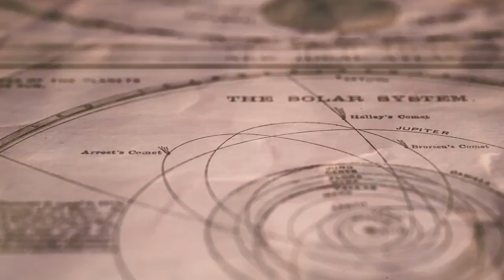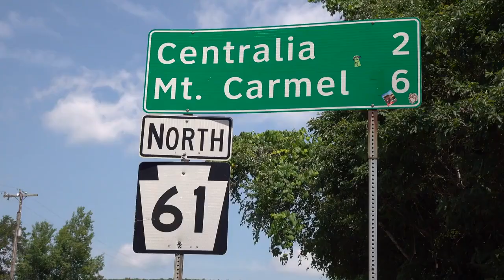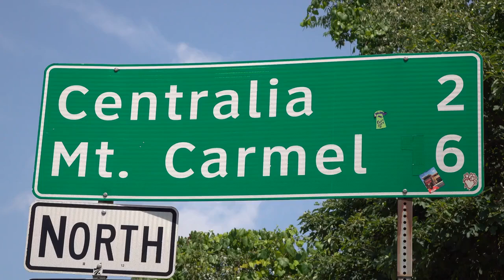Natural Wonders Of This World: Hessdalen Valley, Point Nemo and Naica Mine#pointnemo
In this video we will be sharing the natural wonders of this world like Point Nemo, Hessdalen Valley, Naica Mine in Mexico. Point Nemo is the oceanic pole of inaccessibility, the spot in the Pacific farthest from land. Hessdalen is a valley in Trøndelag county where people have seen strange lights in the mountains for decades with The Naica Mine of the Mexican state of Chihuahua, is a lead, zinc and silver mine. Located in Naica in the municipality of Saucillo, the Naica Mine is owned by Industrias Peñoles, the world's largest silver produce. All these intriguing wonders right from the desk of the travel tips to as well serve as information to our fan community. In this video , you will also see real footages of point nemo, Hessdalen valley , Ghost town of Centralia Pennsylvania and Naica Mine.

It's not about the destination, it's the journey. This is what Travel tips does every single day: I travel the world, explore new places, meet new people, and learn about different cultures. What I'm most passionate about is helping others discover their own passions and traveling as a way of life. It's not about the money.